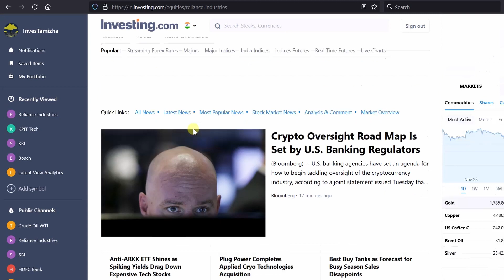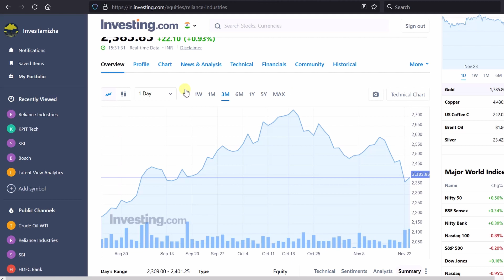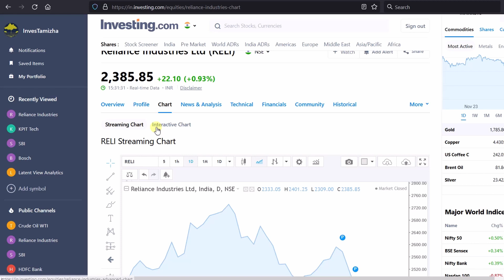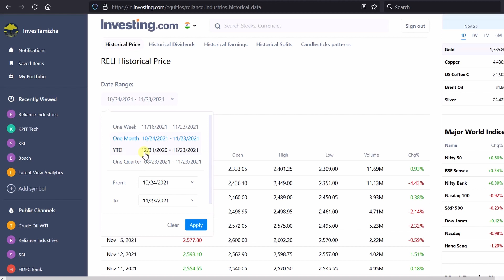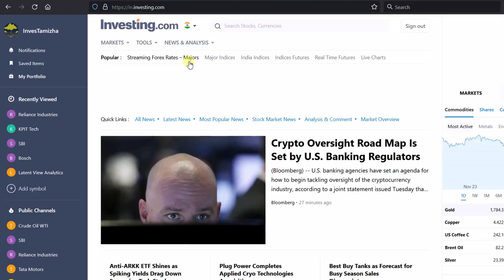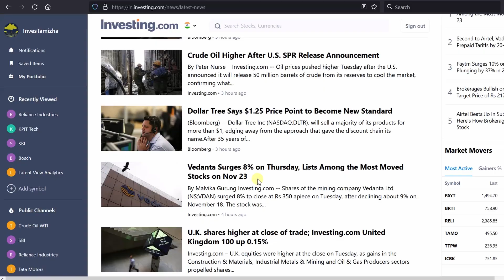Investing.com | How to use for Fundamental Analysis [in Tamil]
This Video talks about investing.com and how to use for Fundamental analysis in Tamil Language

Investing.com is a financial markets platform providing real-time data, quotes, charts, financial tools, breaking news and analysis across 250 exchanges around the world in 44 language editions. With more than 46 million monthly users, and over 400 million sessions, Investing.com is one of the top three global financial websites according to both SimilarWeb and Alexa.

With over 300,000 financial instruments covered, Investing.com offers unlimited access to cutting-edge financial market tools such as real-time quotes & alerts, customized portfolios, personal alerts, calendars, calculators, and financial insights, completely free of charge.

In addition to the global Stock Markets, Investing.com also covers Commodities, Cryptocurrencies, World Indices, World Currencies, Commodities, Bonds, Funds & Interest Rates, ETF's Futures and Options.

Investing.com strives to be a one-stop-shop for traders and investors with apps available on iOS and Android, which has been the highest rated financial markets app on Google Play for five consecutive years.

Over the years, Investing.com established itself as a trustworthy publisher, allowing hundreds of loyal advertisers the opportunity for global and local exposure, on all available platforms.

Founded in 2007, Investing.com now has over 250 employees in Tel Aviv, Madrid, Milan, Tokyo, Mumbai, Seoul and Shenzhen.

About this Channel:
This video is a part of Free Share Market/Equity course in Tamil and
Our Channel is for Value Investing in Tamil
Thank you for reading the description! Happy Investing!